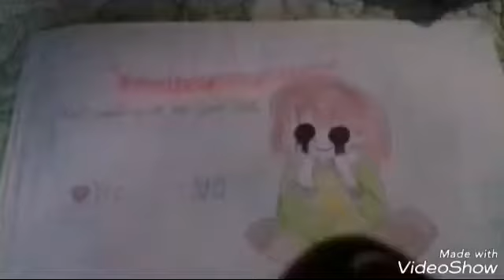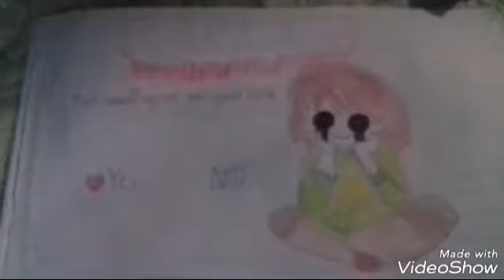The shape of the undertale chara in my albom